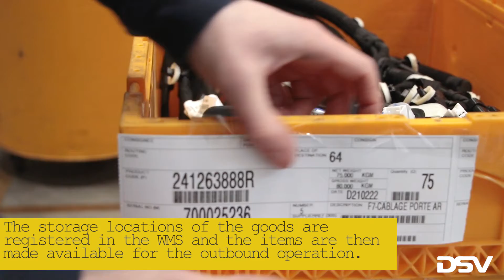Controlling operation #3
Vse storitve so zasnovane tako, da ustrezajo trenutnim potrebam naših strank z zagotavljanjem brezhibne potrošniške izkušnje.
Kot eno največjih svetovnih transportnih in logističnih podjetij ponujamo prilagojene logistične rešitve v celotni dobavni verigi.